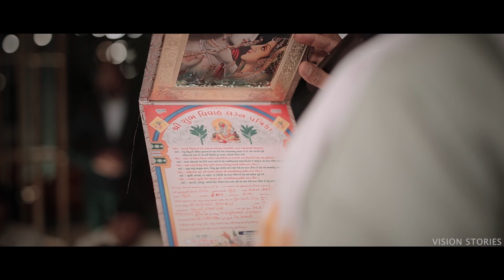Oh Rangreza II wedding highlight II mansi & harshit II VISION STORIES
stories by, VISION STORIES

Singer: Ashok Singh & Aisha Singh
Composer:  Ashok Singh
Lyrics: Somraj Das
Music Production & Mix Master: Ashok Singh
Illustration & Animation: Shayan Motion Studio
Creative Producer: Rahul Singhal
Music Label: Pehchan Music